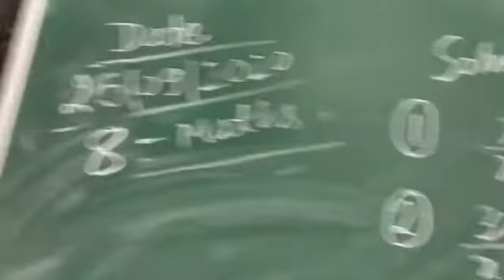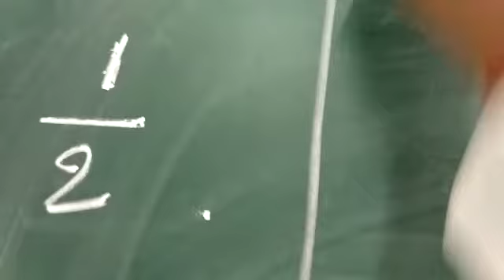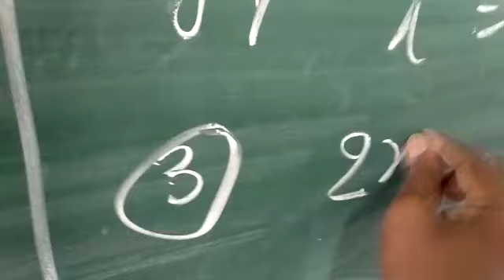Class-8, Sub- Maths, Numerical,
Chhote lal guru ji